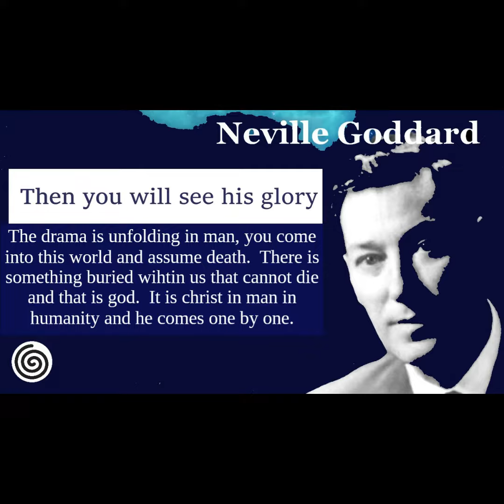Neville Goddard - Glory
“Prayer is not so much what you ask for, as how you prepare for its reception. Whatsoever things ye desire, when ye pray believe that you have received them, and ye shall have them.'”

“The only condition required is that you believe that your prayers are already realized.  Your prayer must be answered if you assume the feeling that would be yours were you already in possession of your objective.”

“The moment you accept the wish as an accomplished fact, the subconscious finds means for its realization. To pray successfully then, you must yield to the wish, that is, feel the wish fulfilled.”